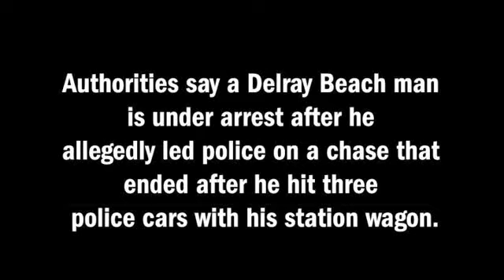Police cars hit 05.27.08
Video shows suspect's car smashing into Boynton squad cars